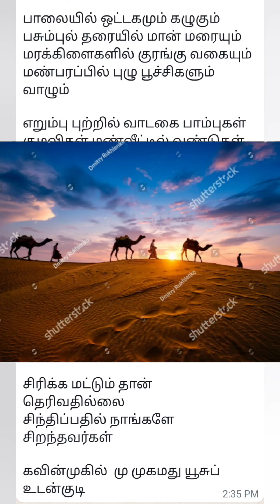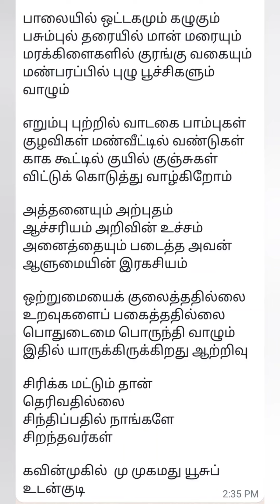கவி விருந்தினர் கவி - 3 "நாங்களே சிறந்தவர்கள்" கவின்முகில் மு.முஹமது யூசுப் உடன்குடி